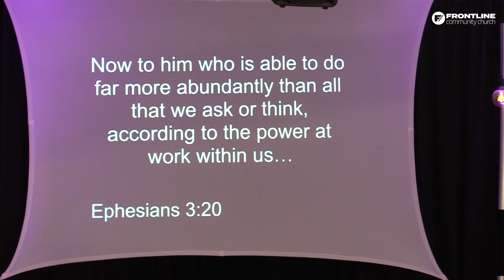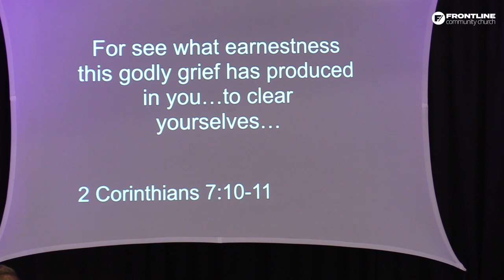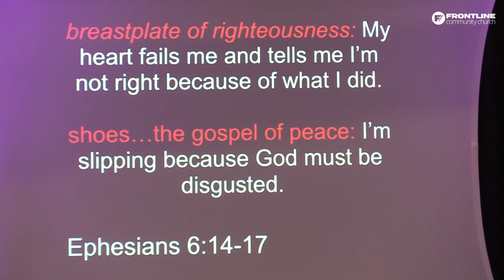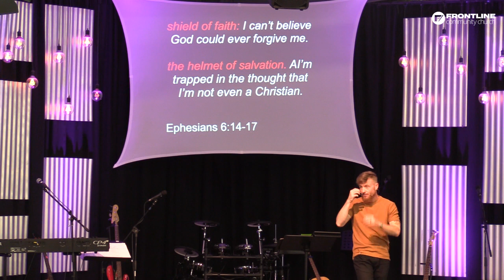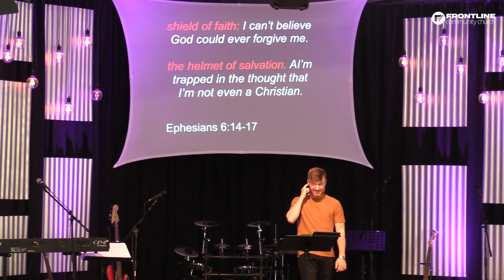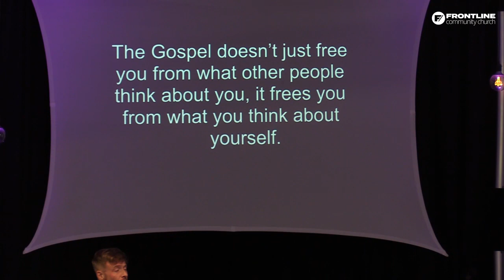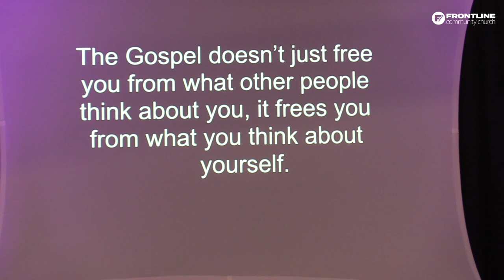Stranger Things 2: Hidden Guilt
Guilt is the most powerful attack on us, because our first reaction is to hide. In this message, learn how to guard against guilt.

To support this ministry and help us continue to reach people all around the world

Love God, Love Others, Help Others Love God
Our mission at Frontline is to glorify God by exalting Jesus Christ and expanding His kingdom in the lives of people everywhere. We are all about making disciples everywhere and always.

Frontline Community Church is led by Pastor Jon Mroos and is located in Ramstein, Germany.